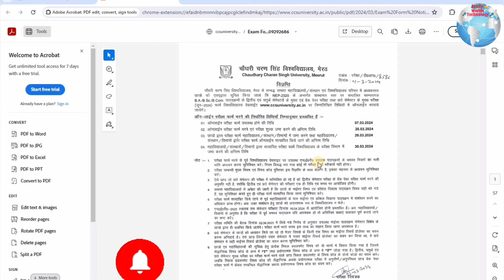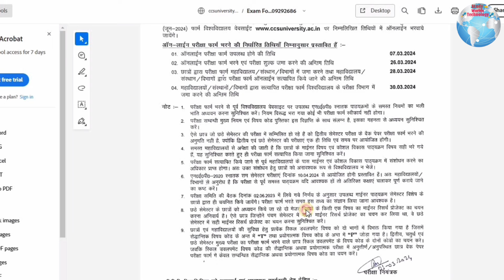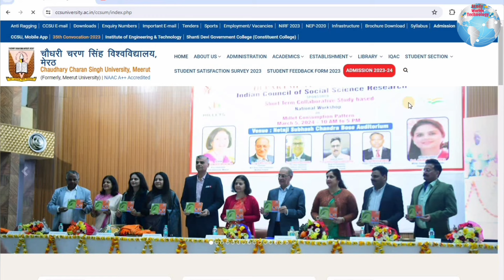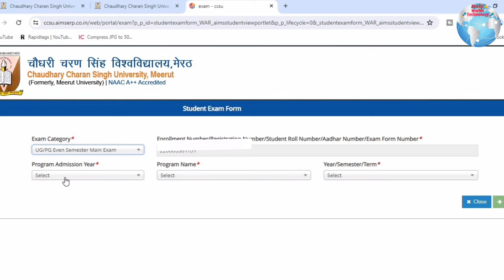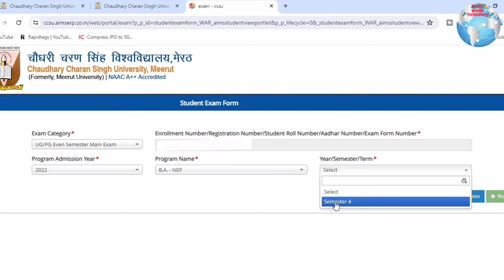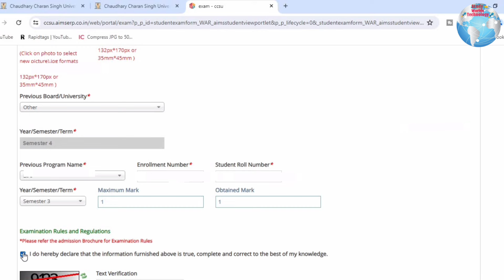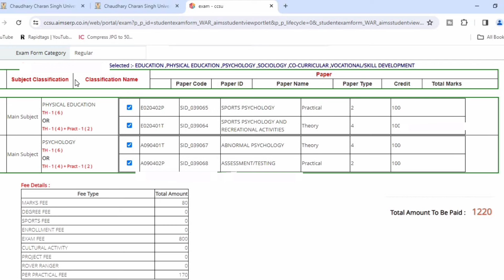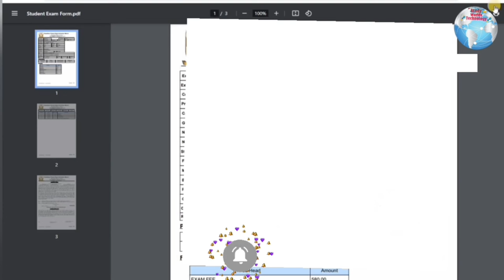How to Fill CCS University Examination Form 2024 | CCSU B.A, B.Com, B.Sc (NEP) Exam form fill up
HSSC Payment Failed Solution || पेमेंट होने के बाद भी फेल दिखा रहा है ये तरीका मदद करेगा